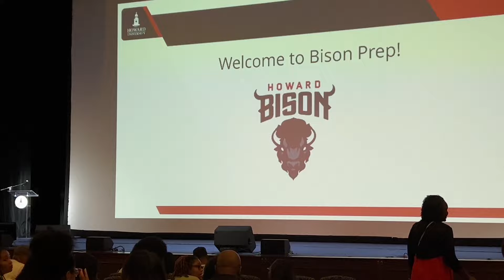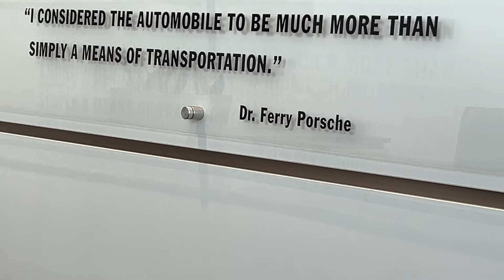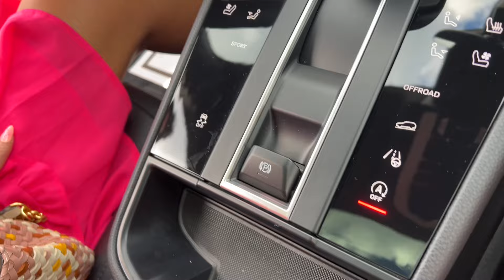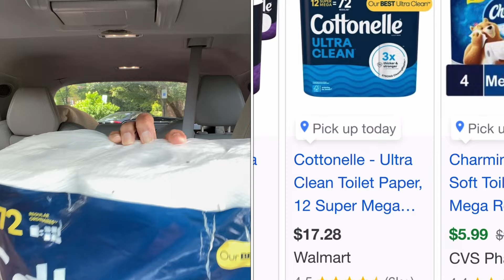SHE BOUGHT A NEW CAR!!! JOY ITS YOUR BIRTHRIGHT 🩷 PLUS TURN 7 DEALS